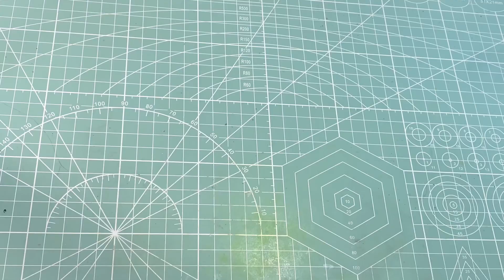Making Doraemon & Nobita with clay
Track: Sleepy — ChillD'em & KODOMOi [Audio
Library Release]